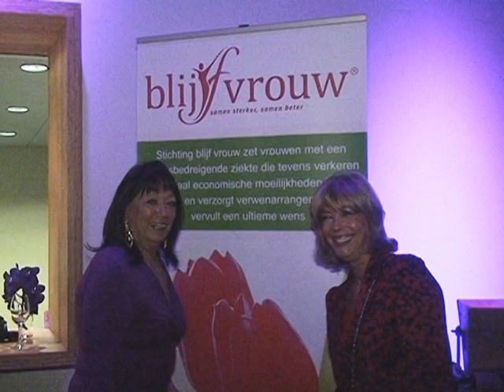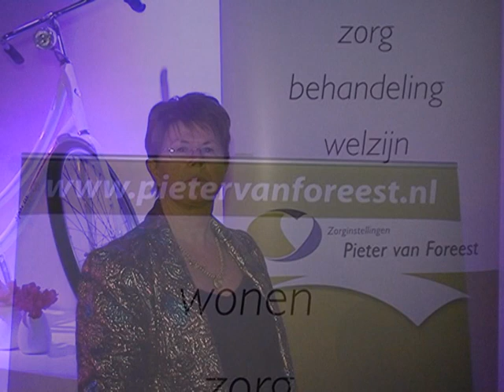Verslag Goed Begin Gala 2013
Rond dit thema willen de mensen het mooie werk van de vrijwilligers en professionals ondersteunen van 3 organisaties in onze regio.  Het is indrukwekkend om te zien hoeveel mensen en bedrijven zich inzetten en middelen beschikbaar stellen om onze doelen te verwezenlijken.
De drie organisatie waarvoor deze keer wordt ingezameld zijn:
Stichting Blijf Vrouw organiseert verwenmomenten en vervult wensen van vrouwen met een levensbedreigende ziekte en die sociaal/economisch in moeilijkheden verkeren.
Verpleeghuis de Naaldhorst zorgt al 30 jaar voor ouderen met de nadruk op ontspanning en welzijn. Er wordt daar nu gewerkt aan een nieuwe "beleeftuin" waar de bewoners zich thuis mogen voelen.
Hospice het Vliethuys biedt zorg en ondersteuning aan mensen in hun laatste levensfase.
Met een veiling/loterij en het optreden en inzet van alle artiesten, musici, bedrijven en allen die pro deo meewerken aan de realisering van dit Gala. Zij bezorgende de bezoekers een prachtige avond. Een avond waarvoor handen ineengeslagen worden, met als doel Goede Zorg te kunnen leveren.  Kortom een avond in het teken van Goed Begin, Goede Zorg, Goed Gevoel.

xxxxxxxxxxxxxxxxxxxxxxxxxxxxx
Ruim 25.000 euro voor Goed Begin Gala
Het Goed Begin Gala in de Rijswijkse Broodfabriek heeft zaterdagavond 25.185 euro opgebracht. De entreegelden van de 1200 aanwezigen, de loterij en de veiling, die dankzij 50 sponsors mogelijk werd gemaakt, zorgden ervoor dat de cheque van 25.185 euro kon worden overhandigd aan Hospice Het Vliethuys dat zorg biedt aan mensen inde laatste levensfase, Blijf Vrouw, dat wensen vervuld van vrouwen met een levensbedreigende ziekte en Verpleeghuis Naaldhorst dat al 30 jaar zorgt voor ouderen met de nadruk op ontspanning en welzijn. gefeliciteerd ook namens Haagse Dingen